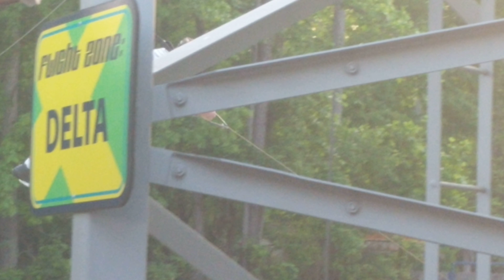Extreme Flyer - Kings Dominion (spring 2018) Pass Member Ride Night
Kings Dominion